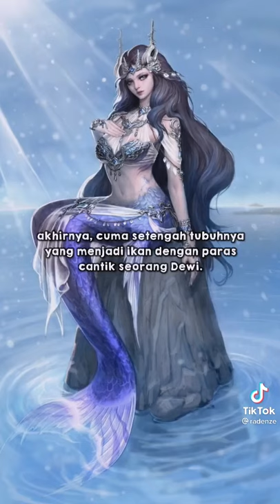the first mermaid, atargatis